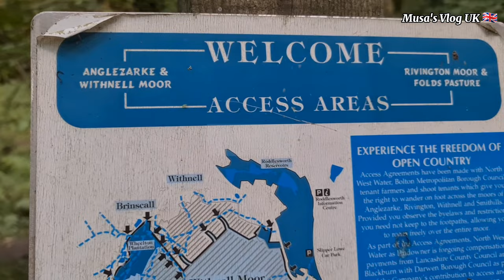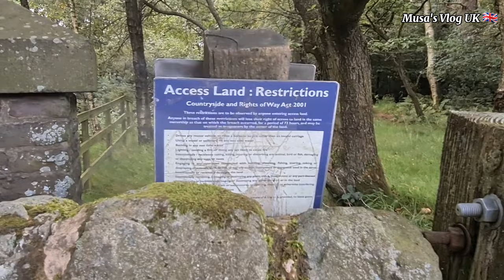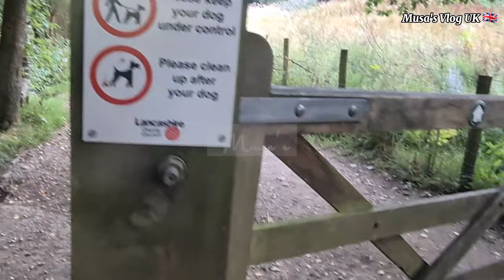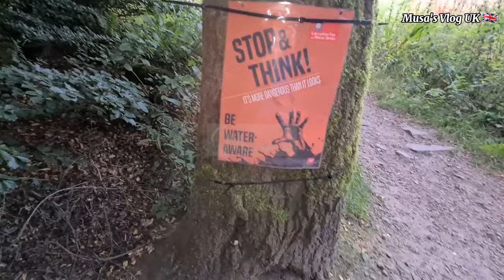A Beautiful Park & Lake In Brinscall.......Let's Exploring....||Musa's Vlog UK